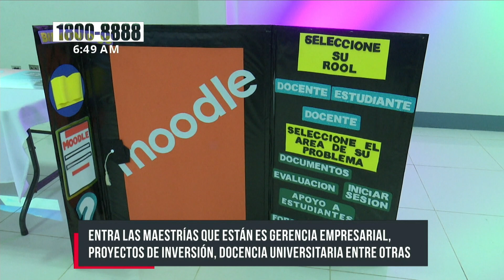Estudiantes de maestrías exponen proyectos en expo-feria científica - Nicaragua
Como parte de los programas educativos que promueve el Gobierno Central, a través del Ministerio de la Juventud; se realizó la expo-feria de proyectos científicos y tecnológicos, en el auditorio del Manuel Olivares.

La presentación de estos proyectos son parte de la alianza que tiene el MINJUVE con las universidades privadas. En esta ocasión con la Universidad Rubén Darío, a través del programa de becas, de la feria nacional de becas edición 2021, en 6 diversas maestrías.

“Hoy están presentando estos proyectos integradores, que posteriormente serán los que van a definir su tesis de maestría. Tenemos más de 200 jóvenes, (…) vamos a desarrollar diferentes proyectos y actividades con las 23 universidades con las cuales tenemos convenio. Desde el Ministerio de la Juventud estamos fortaleciendo las habilidades y capacidades de los jóvenes”; expresó en la expo-feria científica, Katerin Matamoros del Ministerio de la Juventud.

Son en total 6 maestrías en los cuales los protagonistas presentarán proyectos como estrategia de lectura comprensiva; proyectos de inversión, que estos aportarán y fortalecerán los conocimientos de los jóvenes.

Entre las maestrías que destacan están, gerencia empresarial, proyectos de inversión, docencia universitaria y otras 3 más. Se cuenta con 20 mil jóvenes becados, y en esta actividad estaban presente 200 becados en maestrías, en carreras; en cursos profesionales, con el objetivo de seguir formando a la juventud nicaragüense.

Ministerio de la Juventud realiza expo-feria científica
Geraldine René Rodríguez, estudiante de la maestría gerencia empresarial, expresó en la expo-feria científica. “Quiero agradecer al buen Gobierno de Reconciliación y Unidad Nacional por el apoyo que nos está dando. Yo invito a todos los nicaragüenses a que tomen este programa de becas; muy importante porque desarrolla profesionales técnicos, y llega hasta lugares rurales”.

Otro de los proyectos que estaban presentes en la expo-feria científica , era la construcción de paneles reforzados para viviendas de interés social; así como para cualquier tipo de vivienda, y esté servirá para cualquier tipo de tipología arquitectónica. Contará con 3 tipos de productos como paneles de cerramiento, paneles estructurales y para naves industriales.

“El panel principal mide 1.20 metros por 3 metros de ancho, después este se puede modular a medida de hasta 12 metros. Este dura en modularse de 4 a 5 horas lo que es el armado de acero, llena de concreto, para luego pasar a su parte de fraguado; a los 7 días este ya tiene una resistencia que puede ser manejable y llevar a obras”; destacó en la expo-feria científica el Ing. Hugo Gutiérrez que cursa la maestría de formulación y evaluación de proyectos.